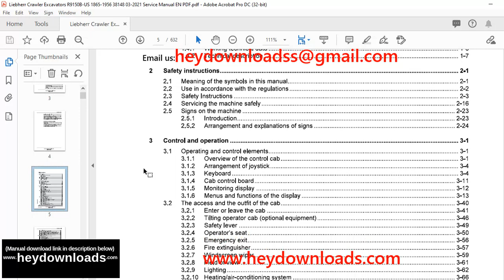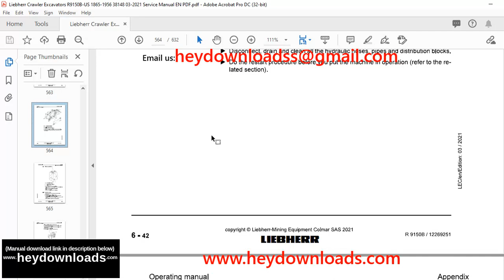Liebherr R 9150B Hydraulic excavator Operating Manual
Language : English
Pages : 632
Downloadable : Yes
File Type : PDF
Size: 1.35 MB